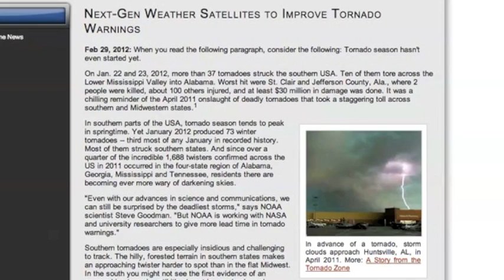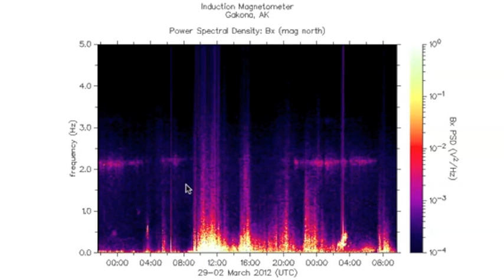2MIN News Mar2: Electrostatic Tornados, Geomagnetic/Planetary Update